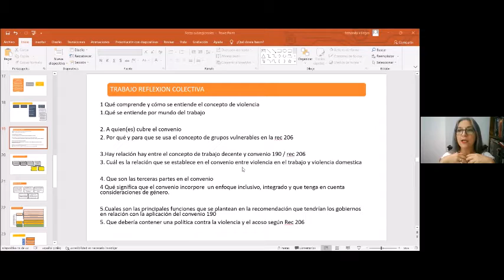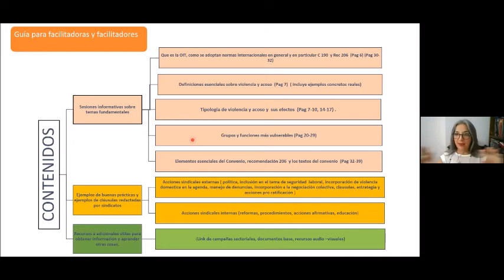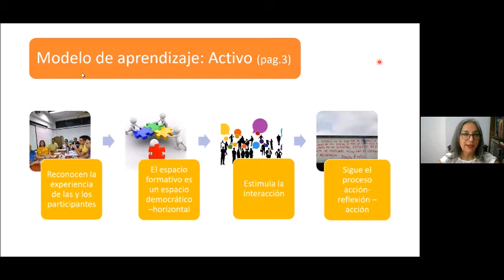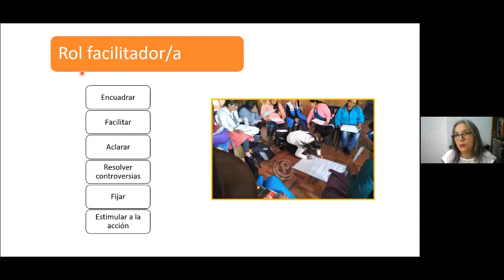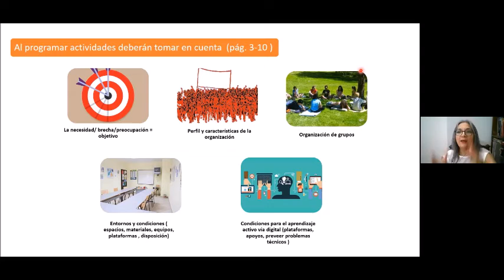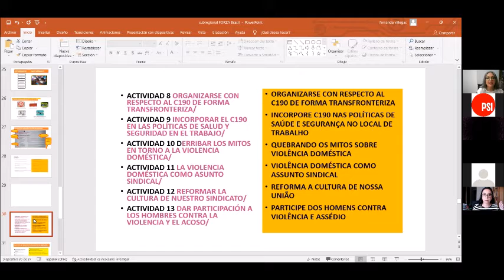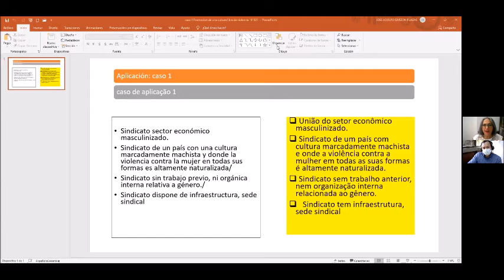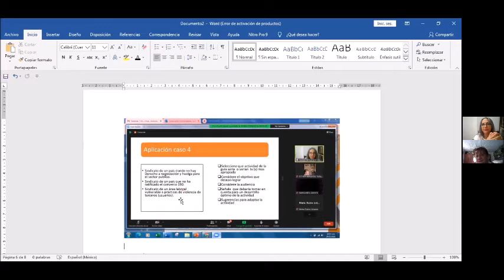C190: Herramientas sindicales para erradicar la Violencia y el Acoso en el mundo del trabajo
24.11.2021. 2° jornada